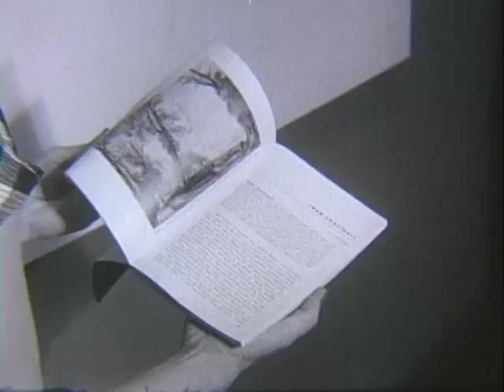Old Masters in the Ball State Teachers College Art Gallery, 1960s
Footage of Old Masters on display in the Ball State Teachers College Art Gallery, now the David Owsley Museum of Art at Ball State University.